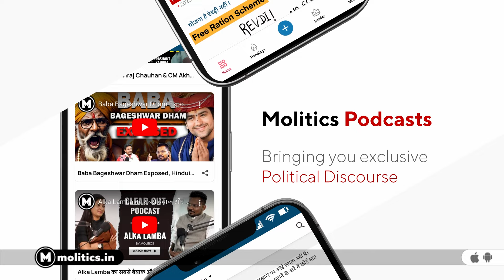संसद में घटता मुसलमानों का प्रतिनिधित्व, BJP के Hindutva गेम की असली थ्योरी | Muslims In India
Will Muslim Votes Matter in India’s Upcoming Elections?
In previous elections, Muslim votes have tended to split among secular parties facilitating the BJP’s victory. Will that change
India, home to the world’s third highest Muslim population — 172.2 million, according to the census of 2011 — has stood witness to a steady underrepresentation of the country’s largest religious minority group.
Accounting for roughly 14 percent of India’s population (13.4 percent in 2001 and 14.2 percent in 2011), Muslims should, proportionately speaking, have around 75 representatives in India’s 543-seat Lok Sabha. However, the number of Muslim MPs was 29 in 1998, 32 in 1999, 36 in 2004, 30 in 2009, 23 in 2014, and 25 in 2019. The rise of Modi’s BJP since 2014 has further shrunk the space of Muslims.